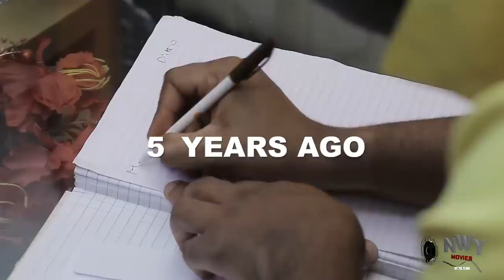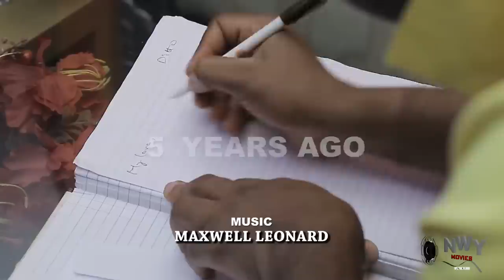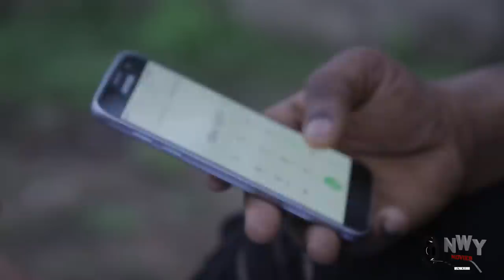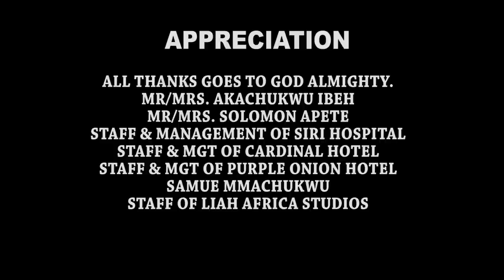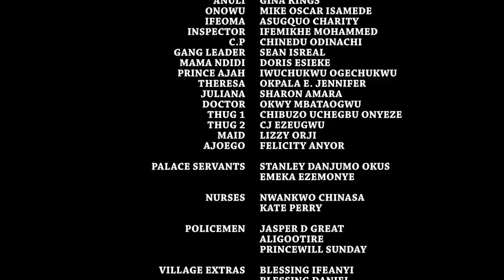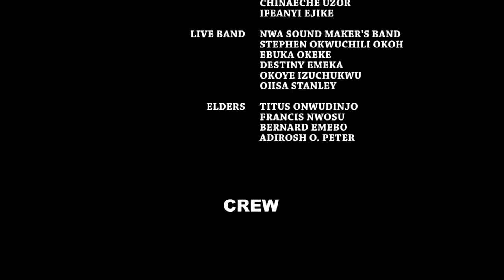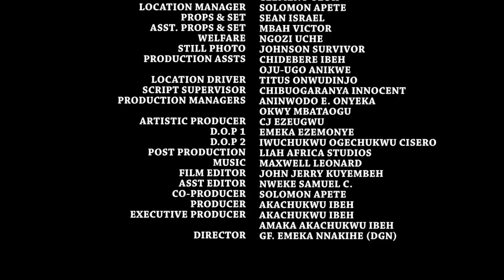The Grandmother Picked An Abandoned Baby In D Forest But She Neva Knw She Raising D Future Princess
MOVIE TITTLE:::
STARRING::: Uju Okoli & Yul Edochie
COMPANY'S NAME::: Aka God Production
YEAR::2022